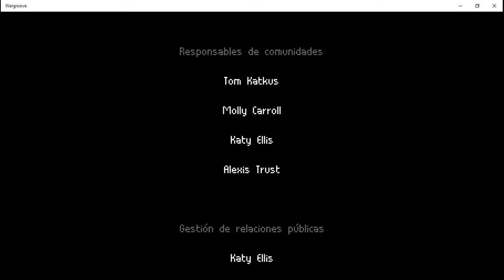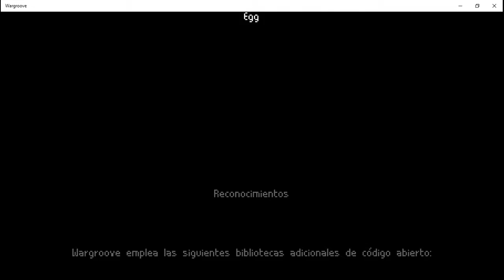Serie Wargroove Episodio 13 El Final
Bueno gente después de un tiempo de incertidumbre aquí traigo una serie de un juego táctico por turnos parecido al advance wars  espero que les guste el buen Wargroove.